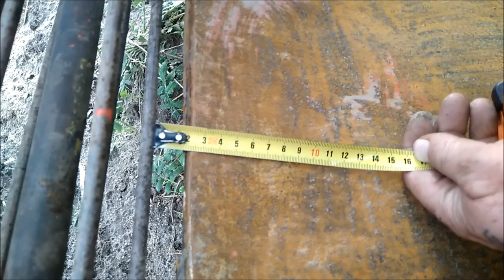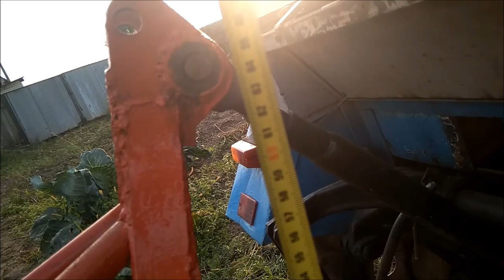Транспортёрная однорядная копалка размеры Homemade tractor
Просили меня снять размеры картофелекопалки. Самодельная однорядная транспорт1рная.